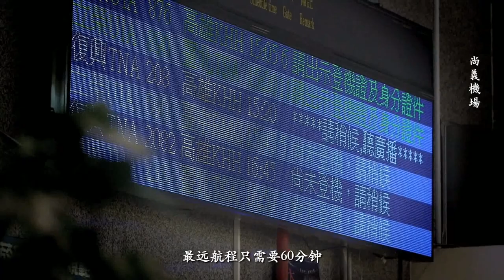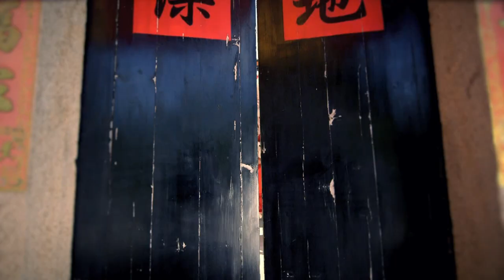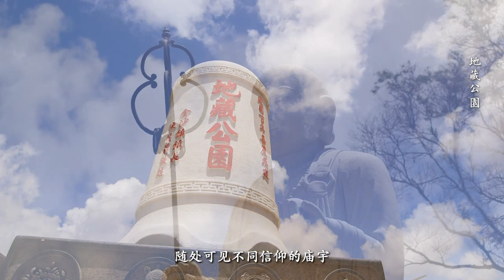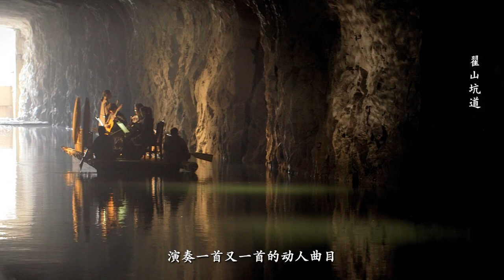發現金門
金门岛是厦门湾的岛屿，面积151.65平方公里，人口约10.54万人，金门岛与厦门市距离约10公里，曾是一座前沿军事岛屿。

金门岛位于泉州市西南海域，孤悬于厦门岛东海外，扼厦港咽喉，为闽南屏障，东望台湾，西对厦门，明代曾筑城墙于岛上，据说当年郑成功曾起兵于此。

金门岛形似一只展翅的蝴蝶，中部狭窄，东西两端宽广，东翼面积大于西翼。全岛东西向约20公里。南北向最长处在东端，约15.5公里。中部狭窄处仅3公里。主峰太武海拔253米， 岛上只有小溪流，源短量小。

金门岛面积约132平方公里，东西长而南北窄，最高点太武山（253米）在岛之东部。金门岛多丘陵、湾岸，烈屿在岛之西南隔海峡相望。金门岛矿产有花岗石、瓷土等，人工造林成效彰著，特产金门高粱闻名遐迩。金门岛境内历史最悠久的古迹是邱良功母节孝坊（1812），人口约105434人（2012）。包括金门本岛，小金门（烈屿），大担岛，二担岛，三担岛，四担岛，五担岛，虎仔屿（猛虎屿），槟榔屿，鼠屿（狮屿），金门屿，复鼎屿（复兴屿），东碇岛，北碇岛，乌丘屿，建功屿，后屿（母屿）注大担列岛台湾称大胆列岛。

金门（英文:Quemoy）原属福建省泉州管辖，因历史问题，如今由台湾当局实际控制金门，为所谓的“中华民国福建省”省会。位于福建省东南海上，扼厦门咽喉。

屏障闽、粤地区。旧名“浯洲”、“仙洲”、“浯岛”，亦称“沧浯”、“浯江”等。金门岛本为荒岛，晋时中原兵乱，始有人渡海避居于此。明洪武二十年（1387）在岛上筑城，名“金门城”，遂袭用至当代。明末郑成功曾以金门为反清基地及攻台跳板。明、清两朝均隶同安县。民国成立后，金门岛于1915年设县。1949年，国民党当局迁台，在该岛屯兵驻守。古宁头战役时，为适应现实环境需要，暂行停止县制。1953年，结束军管制度，恢复县治，成立县政府。1992年11月7日，结束战地政务，县长由所谓“福建省政府”派任。1993年冬，办理首任民选县长选举，自此迈向全面地方自治的新里程。2001年元旦，金门与厦门开始试行“小三通”，由金门料罗港直航厦门五通码头。

金门自古属福建省泉州府同安县所辖，1915年（民国四年）始创县治。汉人移民对金门的开发依据可考的史料始于晋代。根据清代《金门志》的记载，晋代共有苏、陈、吴、蔡、吕、颜六姓家族因躲避战祸移居金门。
803年（唐朝贞元十九年），朝廷在泉州设置五个牧马场，浯洲为其中之一，陈渊任牧马监，此为金门岛上设置行政机构之始。蔡、许、翁、李、张、黄、王、吕、刘、洪、林、萧十二姓随陈渊入岛开垦，陈渊因此而被尊为“开浯恩主”。

金门（旧称浯洲）因产盐，历经五代十国闽王（王审知）及元明清等朝开发后，造就金门东半岛上之金沙湾周围盐埕林立。元朝统治时（1343年-1368年），中央为求实质统治，遂于浯洲凤翔里十七都后学村（今沙美），设置浯洲盐场司（官职从七品官，在今金沙国中至东埔及荣光新村一带）及浯洲书院（现今之沙美菜市场），沙美因处金沙湾与汶水溪及金沙溪交汇处。在元代，系为金门地区最高行政机关浯洲盐场司与浯洲书院之旧址（元朝浯洲盐场司马阙司令兴建）。过往的金沙地区更是金门地区居住人口与风狮爷最为稠密的地方（金门全岛共64尊风狮爷，金沙镇则高达39尊、沙美有3尊）。
南宋高宗绍兴二十三年，宋代大儒朱熹任同安县主簿，在燕南山设燕南书院，金门乡里之间一时争相向学。于是金门文风鼎盛，而雅称为“海滨邹鲁”。
南明隆武元年，郑成功自烈屿湖井头登陆，奉明太祖灵位，大会明朝文武群臣于巡检司城（城址旧名吴山，今称城仔顶），自此以金门为后勤基地，展开北伐南京，东征台湾的事业。明郑永历十五年，郑军由金门料罗湾码头出发，从台南鹿耳门登陆，仅十一个月就将据台的荷兰人驱逐回国了。 金门话属于闽南语系，还保有汉晋时期的古韵和唐宋时代的古语。金门县志中记载，金门现有居民的组成，概分为五种，一是乱世遗民、二是泉州的世家大族、三是邻近都邑的商贾渔民、四是历代戍守金门的军人、五是赘婿谪配而来到金门的。金门现住居民的社会型态，大都是聚落型式，且多是举族前来垦拓的单一姓氏聚落，家族观念十分浓厚。

金门人的住屋四周多有避邪物，像八卦镜、屋墙有风狮爷等等，不一而足。风狮爷有肩负着捍卫村境平安的神圣任务。在小金门的辟邪物中，则是以专治白蚁的风鸡来挡风。 金门缺乏深湾港澳，土地贫瘠乾旱，因生活不易，居民多从事小规模的农耕渔捞，或从戎征戍。因此当地居民，除了官宦门第外，绝大多数是农、工群众及少数交易买卖的商贩。在这种的社会背景下，所衍生的文化特质，有高尚尊贵和粗俗简略两个极端。但真正的金门人的生活文化，应该还是以平民大众为主的民生百态。

1387年，明太祖朱元璋令江夏侯周德兴经略福建沿海，共设五卫十二所。金门守御千户所为十二所之一，下辖峰上、管澳、田浦、陈坑四个巡检司，后又增设烈屿巡检司。因金门固守福建东南海口，取“固若金汤，雄镇海门”之意而得名金门。

南明时期，金门由郑成功政权实际控制。1664年清军攻占金门后，曾采取迁界措施，强制居民迁至海岸线30华里外，岛上人烟无存。1674年~1679年，郑氏复占金门，并以此作为对中国内陆进行军事行动的前进基地。1680年清军二度攻占金门后，沿袭旧制隶属于福建省同安县（今中华人民共和国之厦门市同安区），1683年清军攻占台湾后实施复界，因迁界离开的居民陆续返回原籍。

1914年，清代地方区划制度废除，厦门自同安县独立分置思明县，金门划归思明县管辖。1915年金门独立设县。1937年日军占有金门，直到1945年战败为止。

1949年（民国三十八年），中国人民解放军攻克金门县的大嶝乡大嶝岛、小嶝岛及附近岛屿，成立大嶝区，委托由南安县代管，任命陈亦东为第一任中华人民共和国金门县县长。自此金门县出现两个县长并存的局面。10月古宁头战役后，台湾当局暂停县治改设金门军管区行政公署，1953年台湾当局结束军管制度，恢复县治，成立金门县政府。

1953年12月，中共晋江专区委员会决定，由梁新民任金门县长兼南安县副县长，刘基固任中共金门县工委书记。1955年5月，福建省人民政府正式宣布成立金门县人民政府，但事实上是个空架子，由于时任县长梁新民兼任南安县副县长，故办公地点就设在南安县人民政府大院内。实际仅控制金门县的大嶝岛、小嶝岛及附近岛屿，设大嶝区。自此一度出现了国共双方两个”金门县政府“对峙的局面。而中华人民共和国的金门县县长梁新民，终其一生也未踏入过金门。

1971年1月，中国大陆将实际控制金门县仅有的领土大嶝人民公社正式划归晋江地区同安县管辖。1980年1月，中国大陆将金门县划归晋江地区行政公署管辖，1986年1月后归泉州市管辖至当代（暂时并未实际控制）。
截止到2004年2月3日，启动金门—厦门航海线，开始“小三通”。